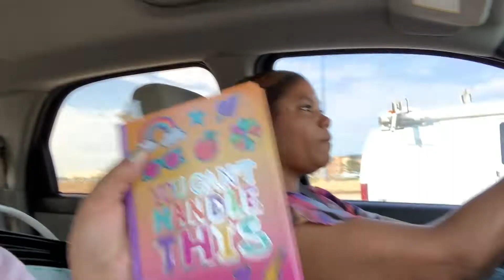Top 5 Apps For Fibro Fog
Hello Kittens!

Here’s a video of some of the apps I use to help with my Fibromyalgia! Sometimes the Fibro-Fog gets to me and I have the memory of a goldfish!

If you have any apps that you use to manage your Fibromyalgia or Chronic Disorders put them in the comment section below!